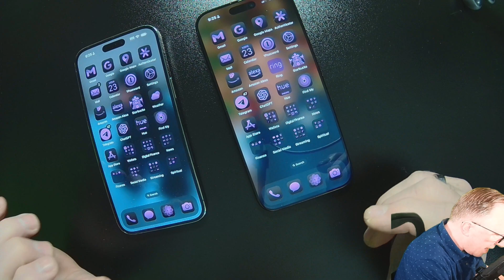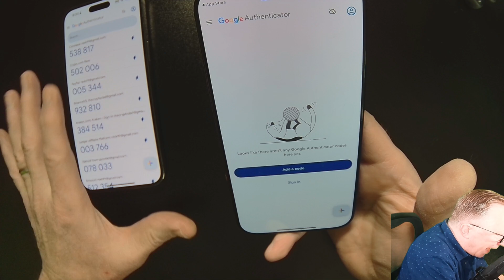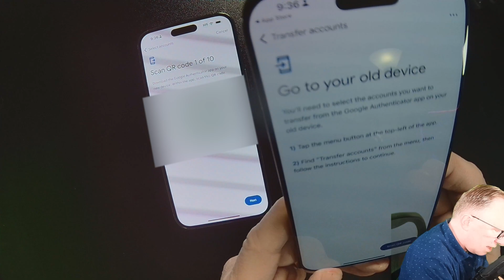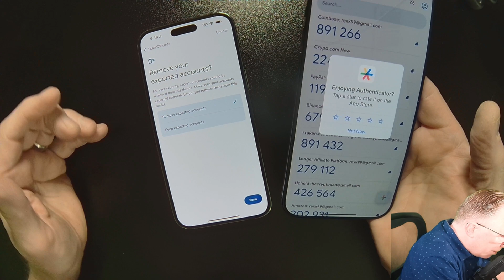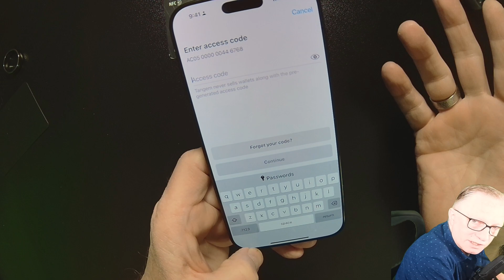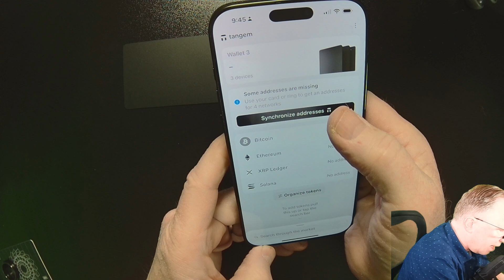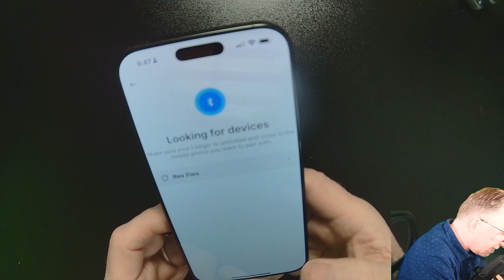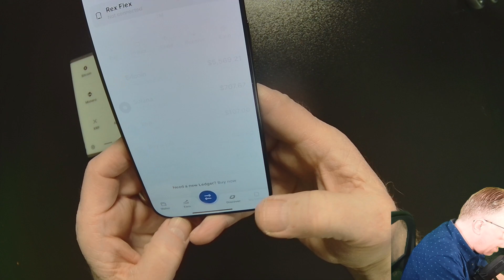How to Migrate Google Authenticator, Ledger Live & Tangem Wallet to Your New Phone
Got a new phone this holiday season? 🎄📱 If you're into crypto, you probably have some device-specific apps that won’t migrate seamlessly when using the Apple migration tool. In this video, I’ll walk you through how to easily set up your crypto apps on your new phone, including:

1️⃣ Google Authenticator: Learn how to export your Google Authenticator codes from your old phone and scan them into your new phone to keep your 2FA settings intact.

2️⃣ Tangem Wallet App: Find out how to sync your Tangem cards with the new Tangem app using your access code so you can view and manage your crypto balances.

3️⃣ Ledger Live App: See how to pair your Ledger device with the Ledger Live app to sync your cryptocurrency wallets and manage your assets directly from your new phone.

I'll demonstrate the process with my Ledger Flex & Stax device, making it easier to sync up your existing wallet accounts to the Ledger Live app. It's all about keeping your crypto secure, even when upgrading your device!

00:00 Introduction
01:30 Migrating Google Authenticator
06:59 Migrating Tangem Wallet(s)
10:16 Migrating Ledger Device Wallet(s)

Interested in a video chat session to get your new wallet set up or restored? Or maybe you have a technical issue that you can't figure out. Or perhaps you just want a Q & A session. Shoot me an email and we can set something up!